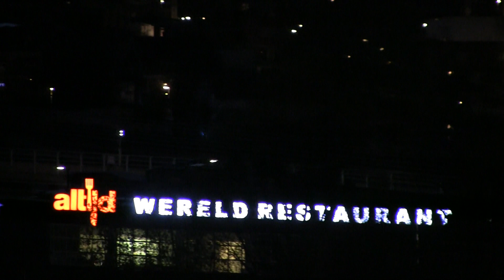Huisartsenpost wagen locatie Capelle IJsselland onderweg naar een melding